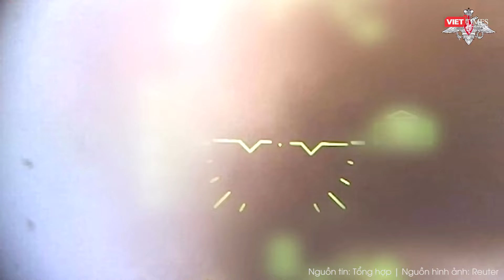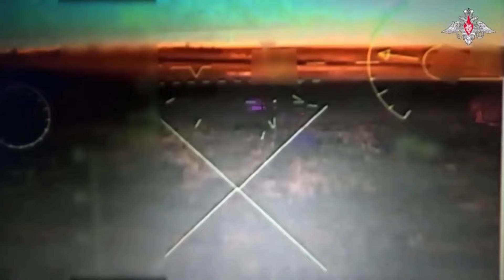Toàn cảnh Quốc tế 15/10:Nga “hết tốc lực” phản công ở Kursk, Ukraine lâm cảnh “tiến thoái lưỡng nan”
Nga Ukraine mới nhất | Toàn cảnh Quốc tế 15/10: Nga “hết tốc lực” phản công ở Kursk, Ukraine lâm cảnh “tiến thoái lưỡng nan”